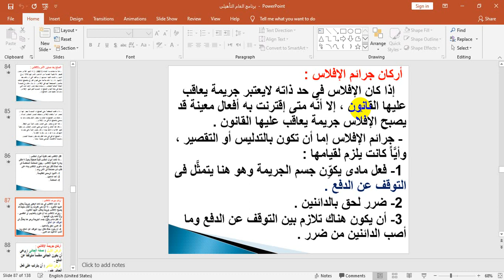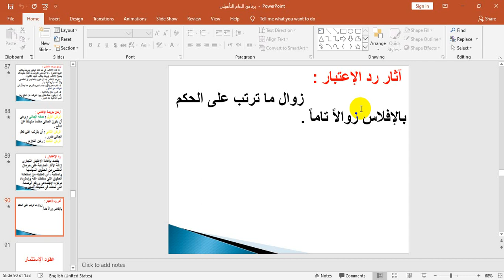المحاضرة الرابعة - القانون التجاري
المحاضرة الرابعة - القانون التجاري - العام التأهيلي في القانون كلية القانون جامعة شندي